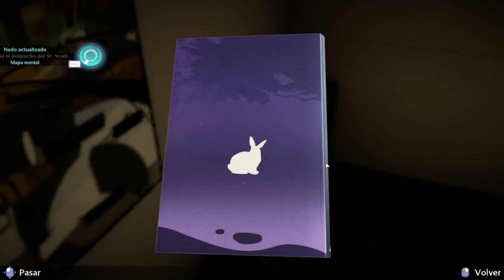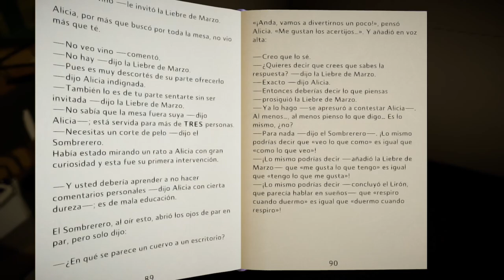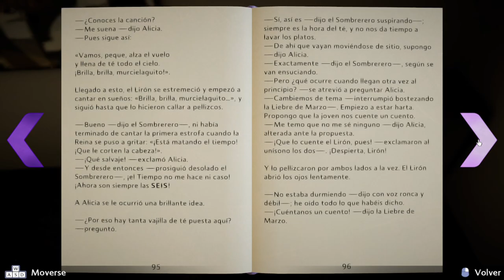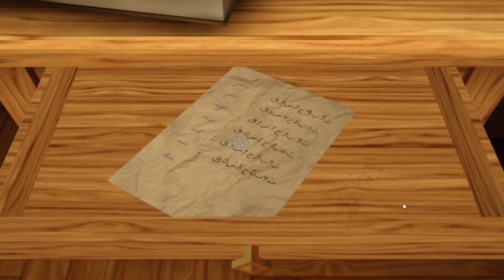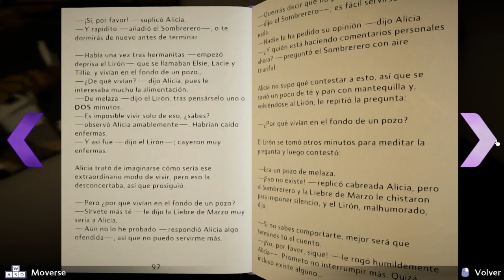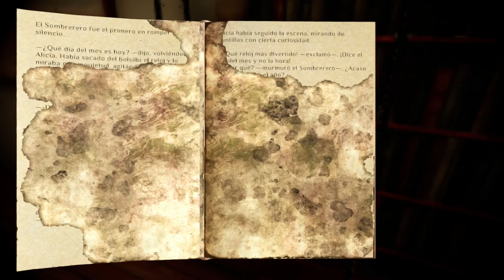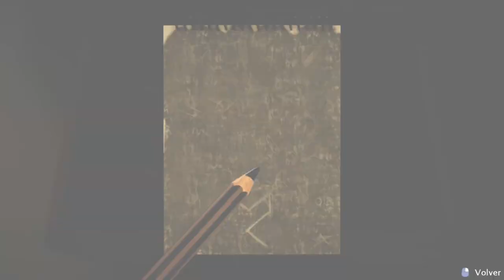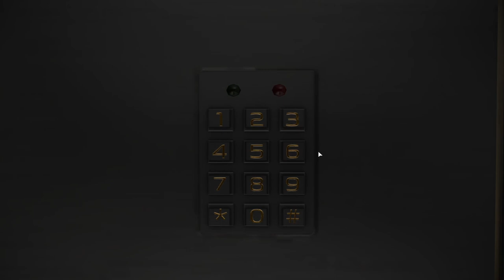Agatha Christie - Asesinato en el Orient Express 🕵️ - Capítulo 11 - Banque Du Lac - Español